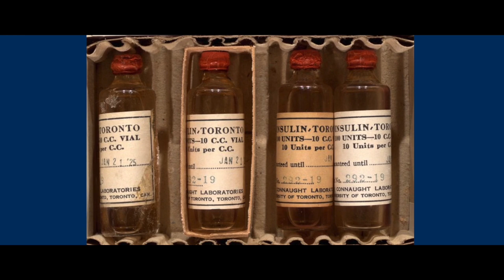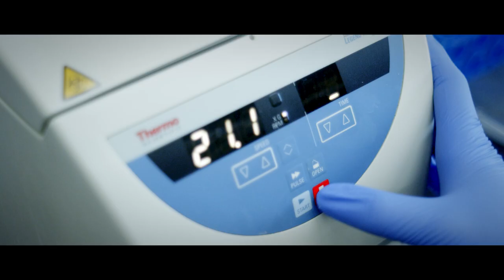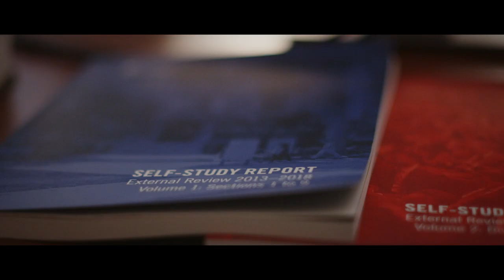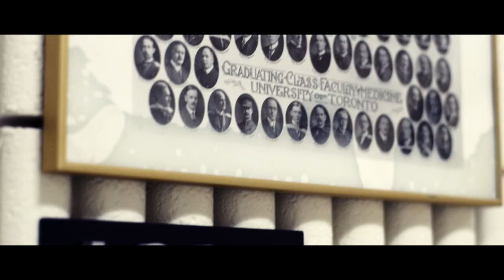Celebrating 100 years of the Sir John and Lady Eaton Professor and Chair of Medicine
In 2019, the Department of Medicine celebrates the 100th anniversary of the Sir John and Lady Eaton Professor and Chair of Medicine. An endowment from the Eaton family, this gift has had a transformative impact on the Department and broader Faculty of Medicine at University of Toronto.